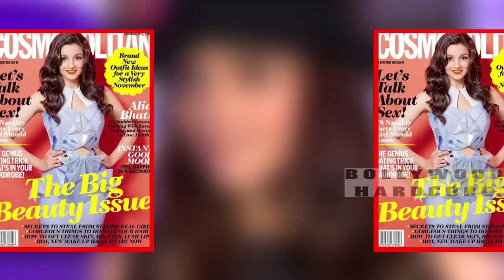Alia Bhatt Shows Deep Neckline On Magazine Cover